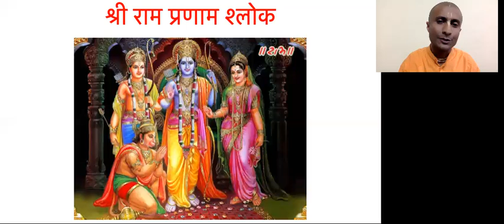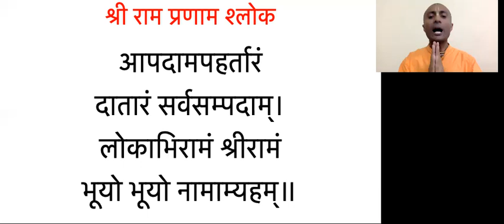Sri Ram Pranam Mantra and its meaning | HG Krishna Dhan Das